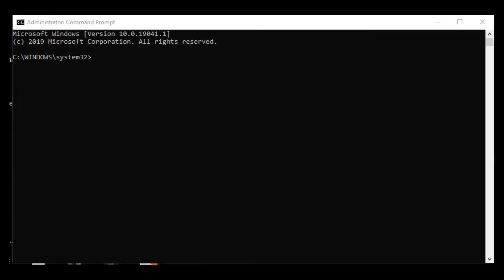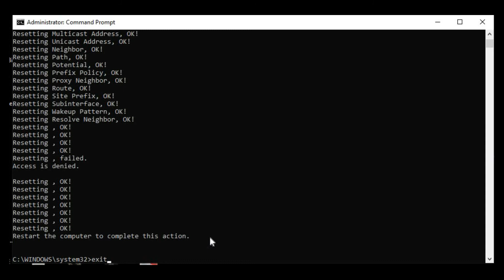Wifi Not Working On Hp Laptop Windows 11 (Quick Fix )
Wifi Not Working On Hp Laptop Windows 11 | wifi not working on hp laptop windows 11 | hp wifi adapter not working windows 11 | hp laptop not connecting to wifi windows 11 | hp laptop wifi not working windows 11 | hp wifi problem